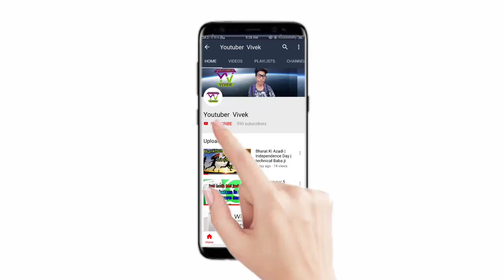Indian boy youtuber vivek reply to babr max 46 vs youtuber vivek, letest reply, pakistan,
namaskar dosto, yeh ek funny video hai humare video bnane ka maksad sabhi kisi ke dill ko dard pauchana hai matlab nahi hai, agar aap apni g**du life se paresan ho gye hoo toh subscribe ke button ko p*l kar kala kar do ekdm apne kale lulli ki trh or ha bail icon ko bhi p*l dena kyon ki hum jab kisi ki g**d maar kar video upload kare to video ka tattification mil jaye chalo ab yha tak aaye hi ho to niche diye gye socail site par bhi follow kar lo wha par aap log wha par bhi kisi na kisi ka g**d marta rheta hoon to der kis baat ki jaiye jaldi se or mere kuch or bhi channel hai usko bhi subscribe kar dena ek vlog channel hai jispar apni g**du life ki video share karta hoon or ek gaming hai jispar aap bhi mere sath game khelne ka moka pa sakte hoo .

YouTuber Vivek
From :- Varanasi (Banaras) U.P. (INDIA)
youtubervivek
youtuber vivek